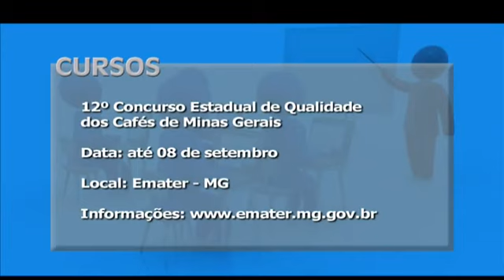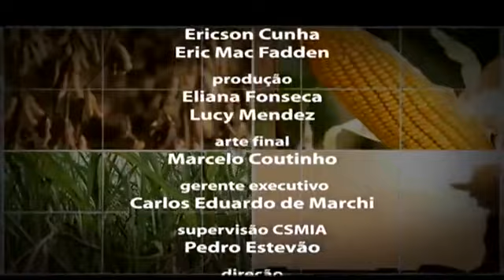Pesquisadores do IAC orientam como potencializar a colheita mecanizada do café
O Tecnologia do Campo deste sábado, dia 25, destaca a cafeicultura brasileira e os melhoramentos genéticos para facilitar a mecanização. No Centro do Café do Instituto Agronômico de Campinas (IAC), o diretor Gerson Silva Giomo fala sobre o melhoramento genético da cultura, com atenção especial para duas variedades: mundo novo e catuaí. O pesquisador científico Roberto Antonio Thomaziello ainda dá dicas importantes para potencializar a colheita mecanizada.